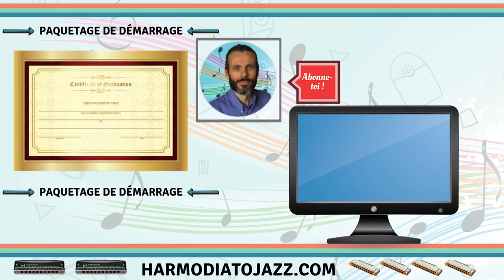Don't Miss Your Train - Ton Premier Morceau A L'Harmonica - Cours OFFERT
Apprends à jouer Ton Tout Premier Morceau A L'Harmonica !